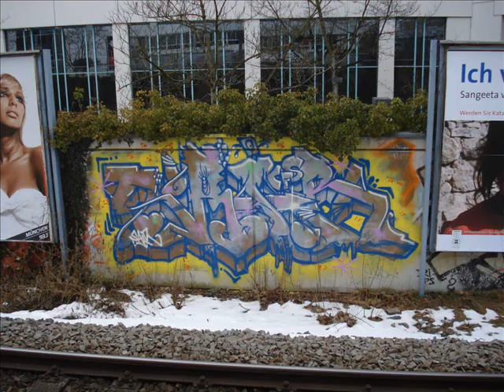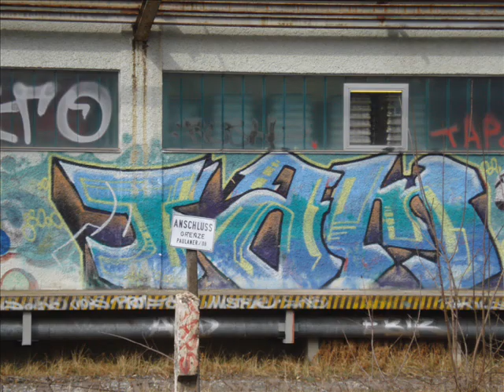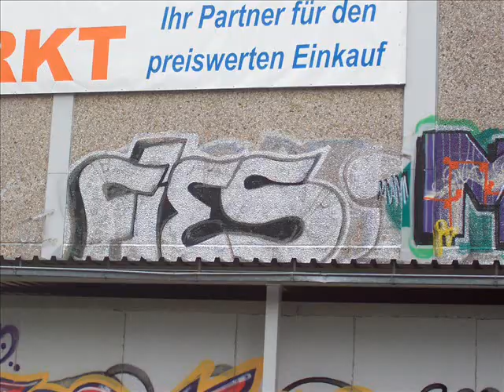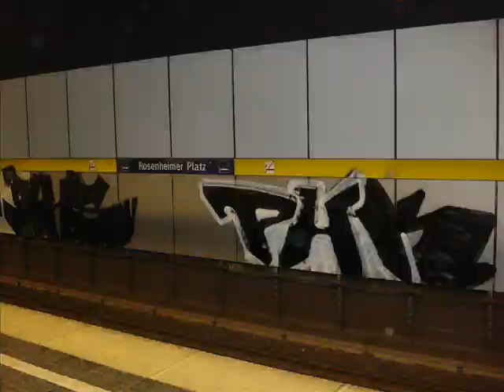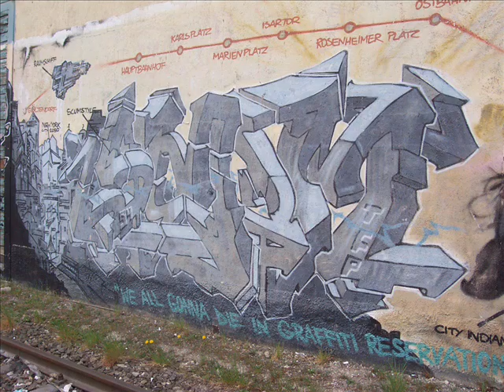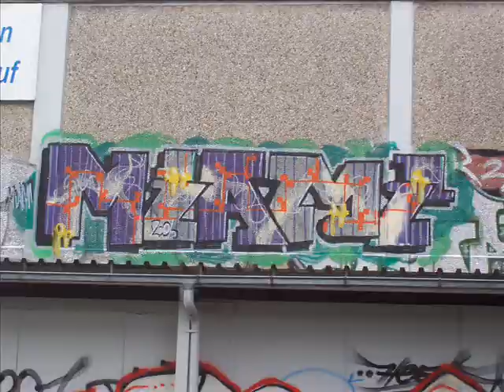BeyondAuthoritys: Munich east line Graffiti (Vol.2)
Graffiti München